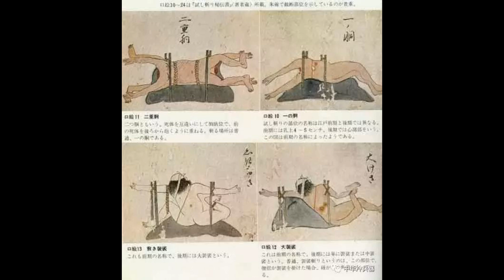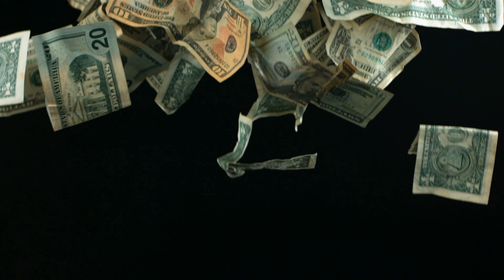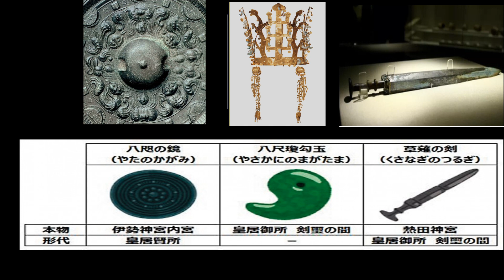日本刀EP2 l 天下五劍 l 妖刀村正的真相 l 三大神器是笑話?(有cc字幕)